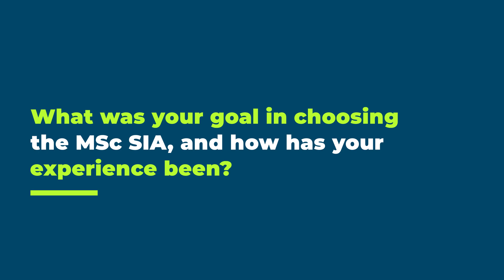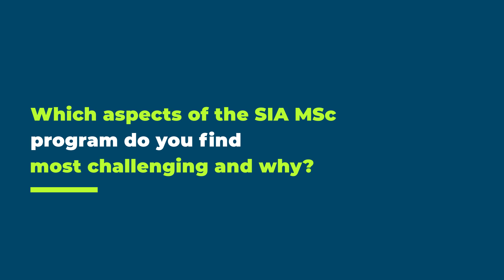Shaping a Sustainable Future with Laura Natalia, student of the MSc Sustainable Impact Analysis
Switching careers to make a real impact? That’s exactly what Laura Natalia did by joining the Master of Science in Sustainable Impact Analysis at the Paris School of Economics and École nationale des ponts et chaussées!

💬 "After 5 years in finance, I wanted to move towards a field with more social and environmental impact. This master provides me with concrete methods, real-world cases, and an applied perspective on today’s major challenges."

In this video, Laura Natalia presents a program designed for those who want to take action:
✔ Learning based on real-world projects
✔ A practical and interdisciplinary approach
✔ Career opportunities in rapidly evolving sectors